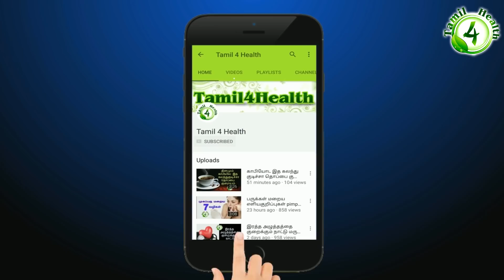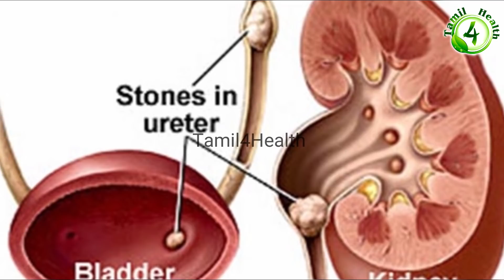கரும்புல இவ்வளவு சத்து இருக்கா? | Sugarcane benefits tamil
கரும்பு,
பொங்கல்,
இனிப்பு ,
karumbu,
karmpu,